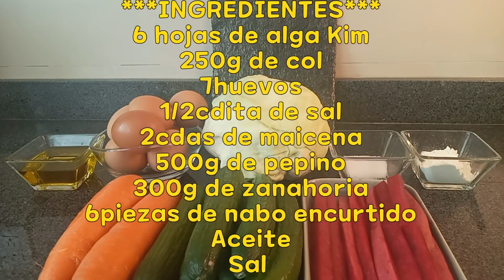Haremos dieta sin padecer hambre con yangbaechugimbap(양배추김밥) | kimbap | rollo de col en alga Kim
Hola a todos. hoy prepararemos yangbaechugimbap(양배추김밥), que es un rollo de col en alga kim. Si tienen el propósito de bajar de peso este año les recomiendo este rico plato.

***INGREDIENTES***
Yangbaechugimbap
6 hojas de alga Kim
250g de col
7huevos
1/2cdita de sal
2cdas de maicena
500g de pepino
300g de zanahoria
6piezas de nabo encurtido
Aceite
Sal

Yangbaechubokkeum
Col
Zanahoria
Cebolla de cambray
Zurumi(o tocino, jamon etc...)
Chile de arbon
Salsa
1cdita de azúcar
1cdita de salsa de ostión
1/2cda de salsa de soya
Aceite

*INGREDIENTES**

★      1cda (1cucharada) = 1T (medida de una cuchara sopera – 15g(15ml) de agua)
★ 1cdita(1 cucharadita) = 1t (medida de una cuchara de té – 5g(5ml) de agua )
★ 1taza = 1Cup (200ml de agua)
★ Todos los ingredientes deben estar bien lavados

***Las tiendas coreanas en Zona Rosa***

Hay varias tiendas coreanas.
Más adelante les proporcionaré información respecto a las tiendas.

BGM(Music)